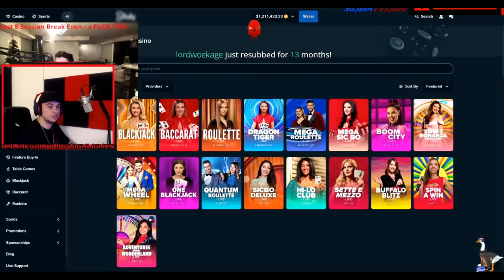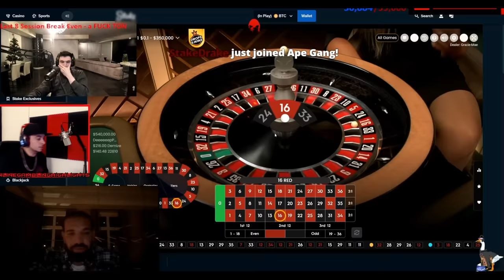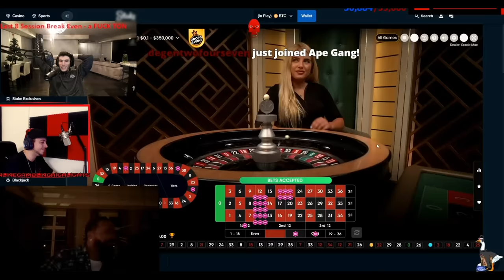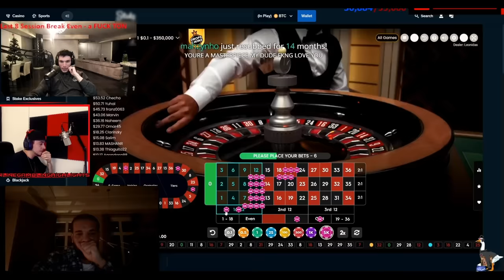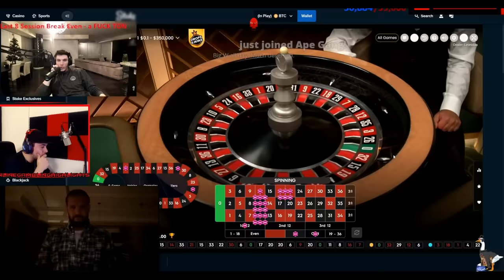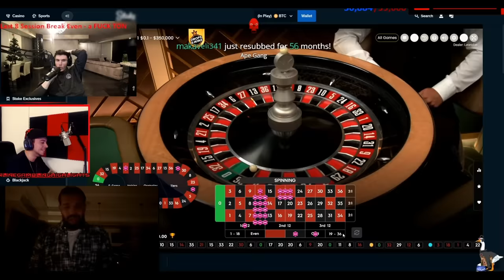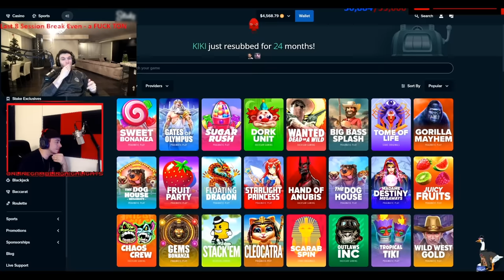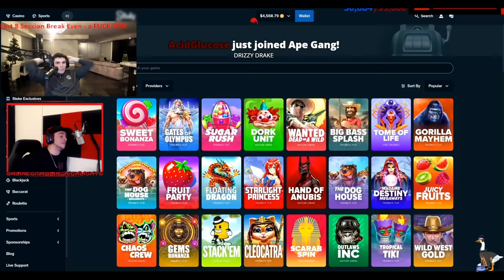TRAINWRECKS AND DRAKE BREAK THE INTERNET !!!